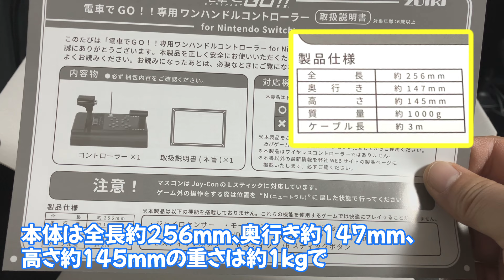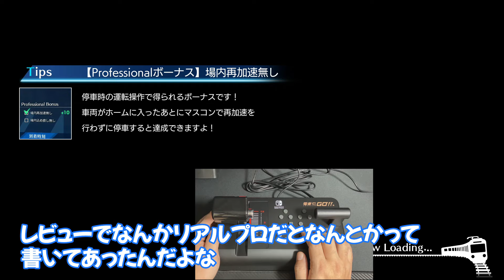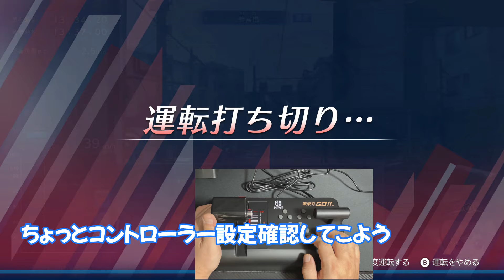運転シミュレーターをやるなら絶対欲しい！【瑞起 ZUIKI】電車でＧＯ！！専用ワンハンドルコントローラー for Nintendo Switchがすごかった！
2023年の12月14日に発売されたニンテンドーSwitch用ソフト鉄道にっぽん！RealPro 特急ロマンスカー！小田急電鉄編
地元の電車が運転できるってことでつい買ってしまったけどJoy-Conだとものすごくやりづらい…
そんな中パッケージ裏に【瑞起 ZUIKI】電車でＧＯ！！専用ワンハンドルコントローラーが使えると書いてあったので買おうかと悩んでたところ
相方の焼きめろんからのクリスマスプレゼントでもらった！

早速つないで遊んでみようとしたところなぜだかうまく動作しない
つなぐだけで遊べるんじゃなかったのか！？（後々原因は判明するが）

実際使ってみた感想などをまとめてみたよ！

【瑞起 ZUIKI】電車でＧＯ！！専用ワンハンドルコントローラー for Nintendo Switch【任天堂ライセンス商品】
鉄道にっぽん! RealPro 特急ロマンスカー! 小田急電鉄編- Switch

一部効果音：OtoLogicさんの物を使用しております